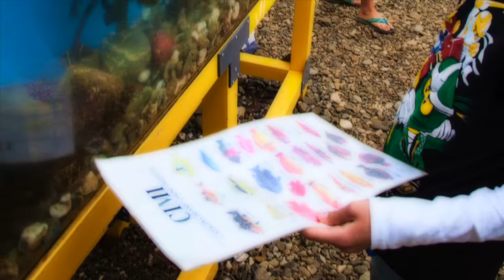CIMI Cherry Cove: Fish